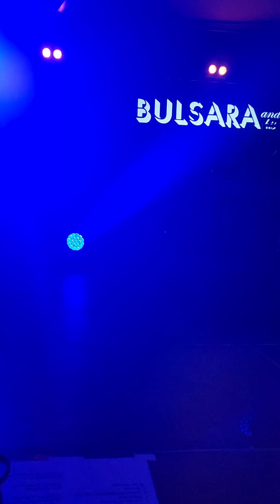October 20, 2022(3)